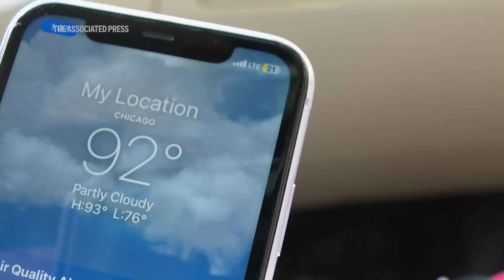What's a heat dome? This is why parts of the US is broiling this week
From The AP:
With much of the Midwest and the Northeast broiling — or about to broil — in extreme summer heat this week, meteorologists are talking about heat waves and heat domes.

Both mean it's really hot — and people will hear those terms a lot more as the world heats up. What's the difference? Here's what to know:

WHAT'S A HEAT DOME?

It’s helpful to think of a heat dome as what’s happening in the atmosphere. A heat wave is how affects people on the ground, said Ken Kunkel, a research professor of atmospheric sciences at North Carolina State University.

When a high pressure system develops in the upper atmosphere, it causes the air below it to sink and compress. That raises temperatures in the lower atmosphere.

Because hot air expands, it creates a dome that bulges out.

The boundaries of this week's heat dome are not well-defined, Kunkel said, but the National Weather Service has said that the most extreme heat is expected in the Ohio Valley and the Northeast.

The eastern heat dome follows an earlier-than-usual one this month in the Southwest. Last year, there were 645 heat-related deaths in Phoenix.